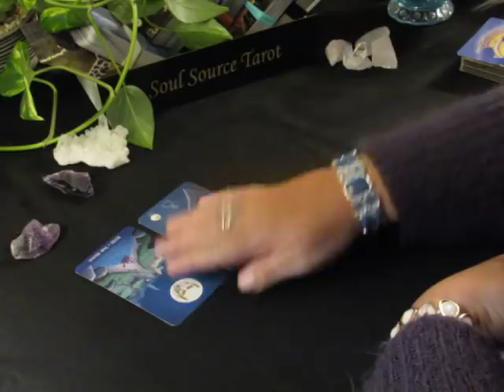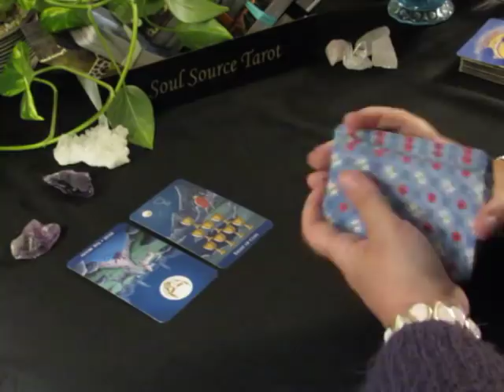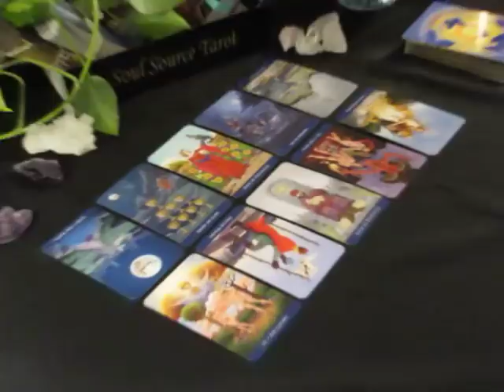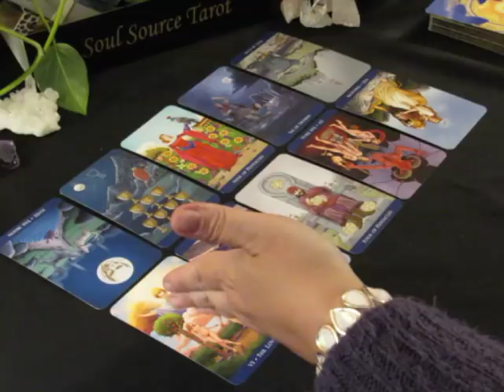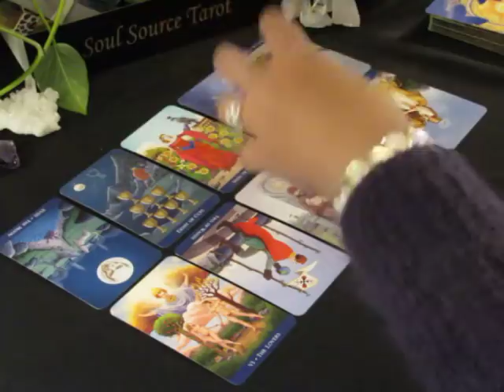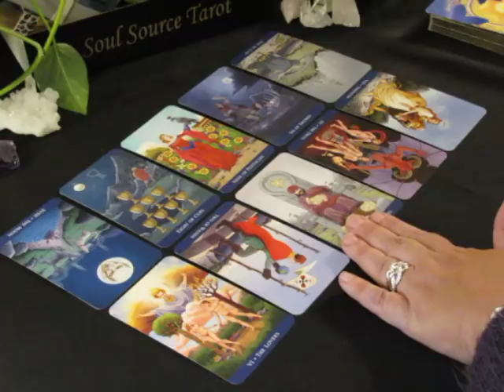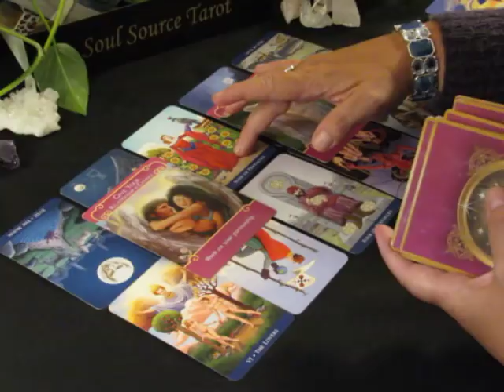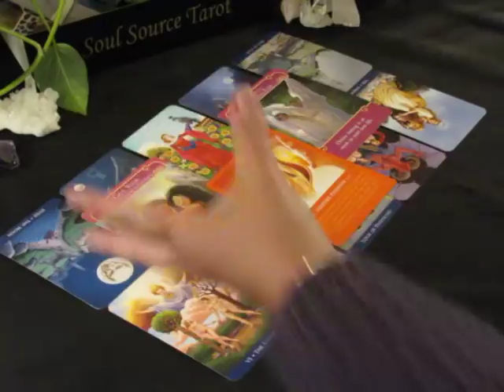~The Daily Vibe~ Full Moon~05/30/18~An Opportunity to Love~Wed, May 30, 2018 Daily Tarot Reading